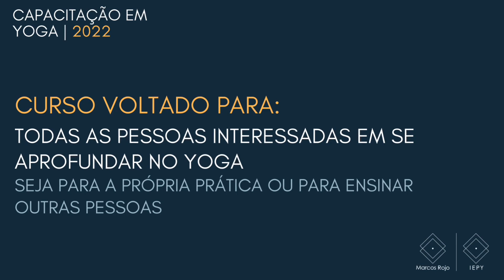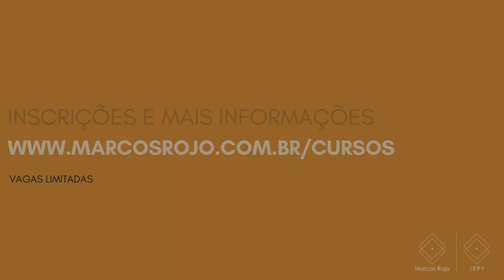Capacitação em Yoga 2022 do IEPY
Queridos! Estão abertas as inscrições para os cursos de Capacitação em Yoga do IEPY com início em Março de 2022!